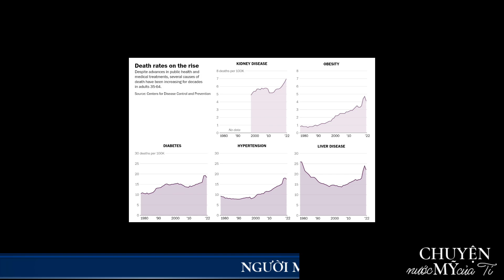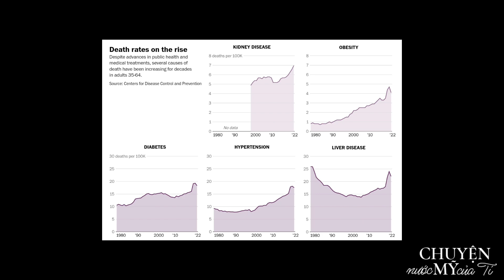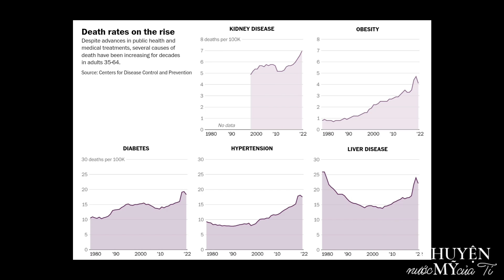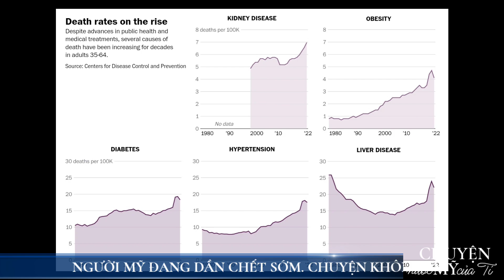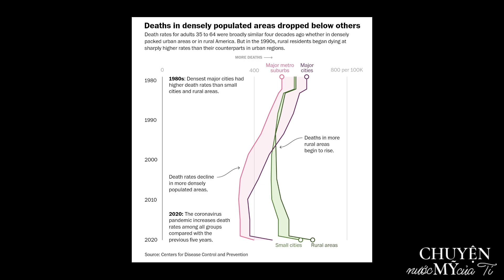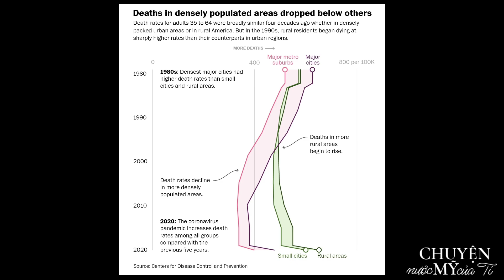213 PHẦN 2 NGƯỜI MỸ DẦN CHẾT SỚM. CHUYỆN KHÓ TIN NHƯNG CÓ THẬT